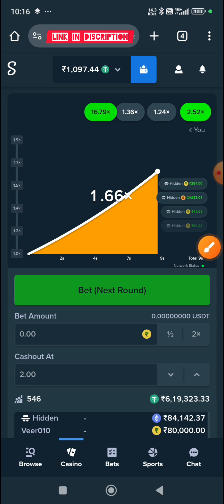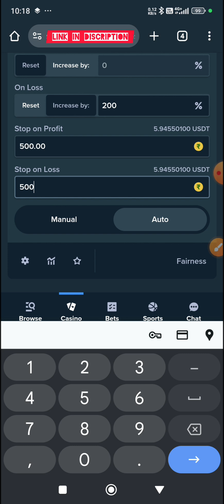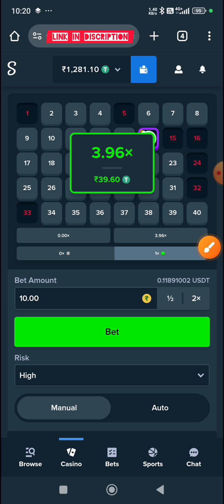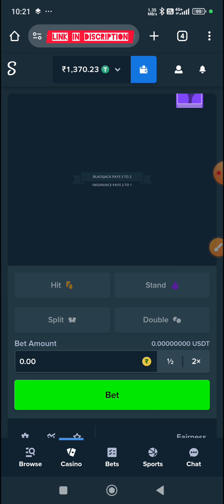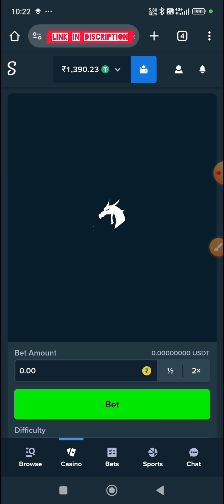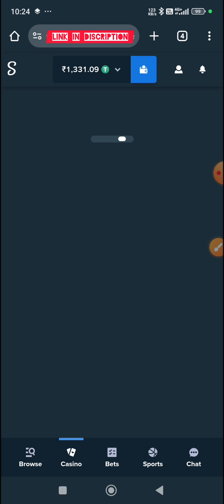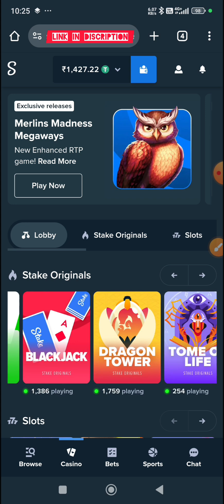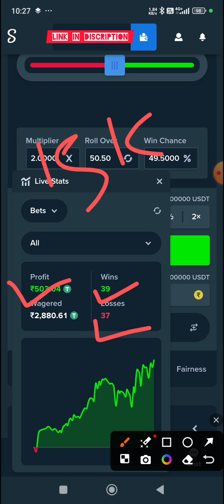STAKE LOW BELENCE STRATEGY | STAKE WINNING TRICK | STAKE GAMEPLAY VIDEO | STAKE KAISE KHELE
Refer Code 👉 won2100